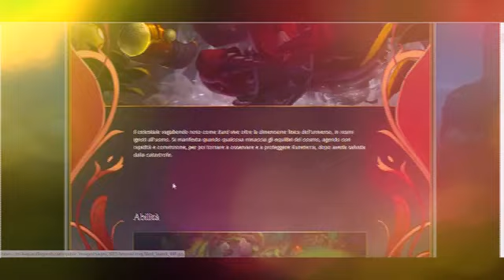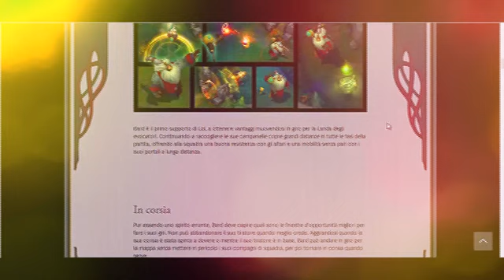Bard Gameplay E Abilità Champion Reveal League Of Legends Ita